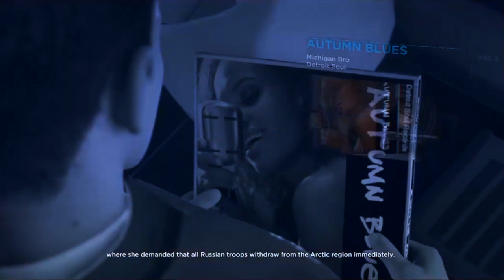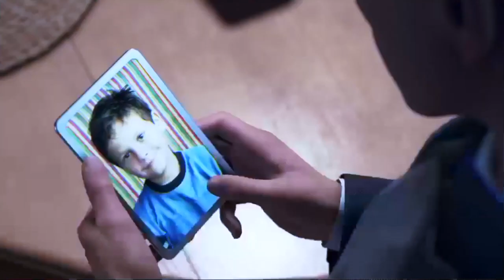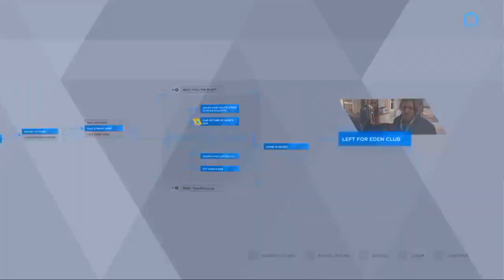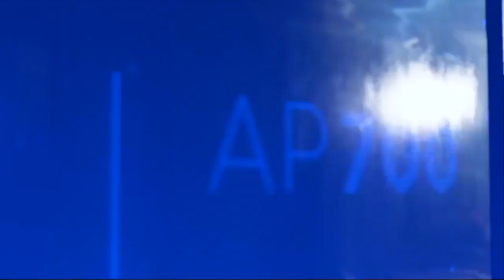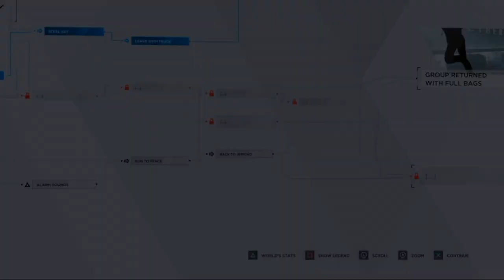First we take, second we tell #9 |Let's Play Detroit:Become Human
Call me robo Jesus, embrace my epic speech

Amazon US Waterstones Blackwells Xlibris Google Books Foyles BarnesandNoble